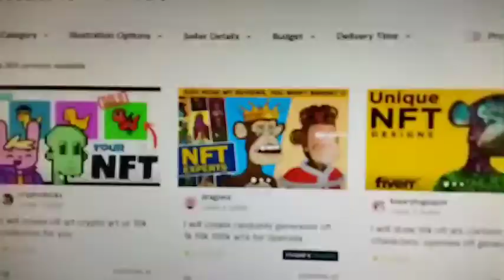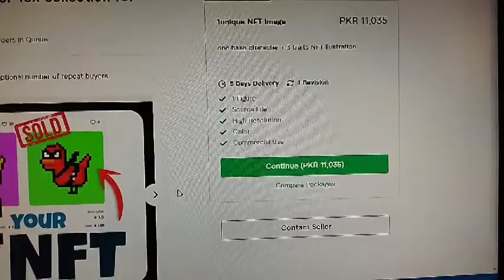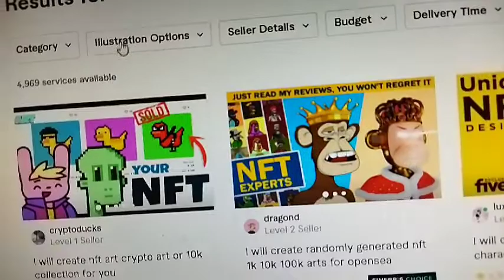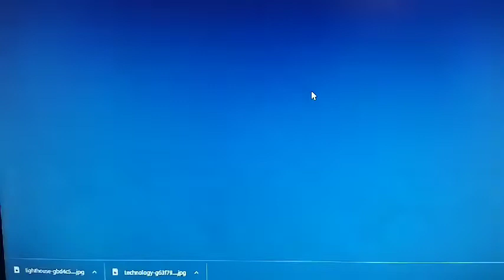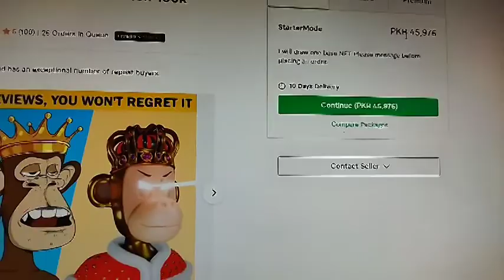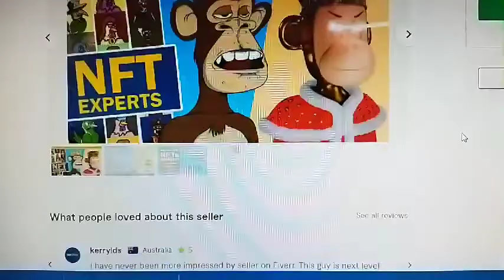What is NFT ? all information about NFT gig Urdu/hindi | flaxy tech